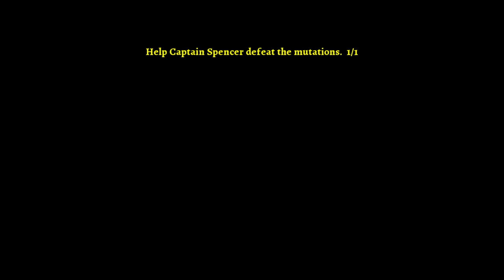Order & Chaos 2 : Redemption (PART 2)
Order & Chaos 2: Redemption is a fantasy massively multiplayer online role-playing game developed by Gameloft for Microsoft Windows, Windows Phone, iOS, and Android devices. The game was released on September 16, 2015 and is a successor to Order & Chaos Online.